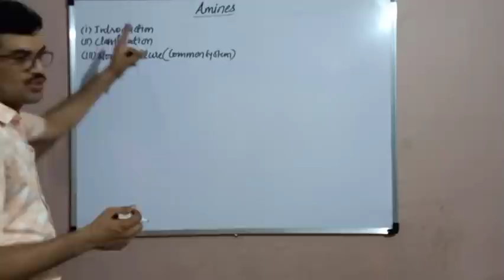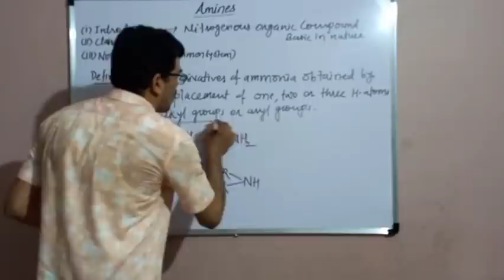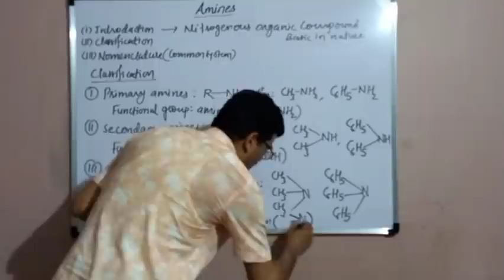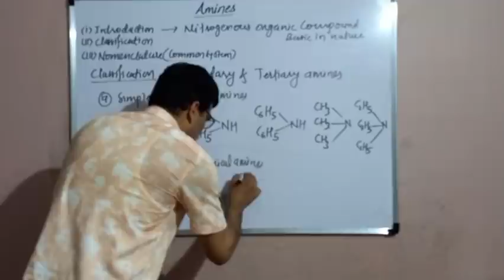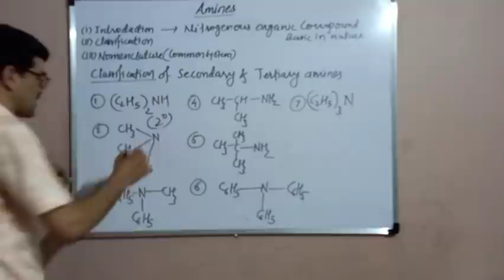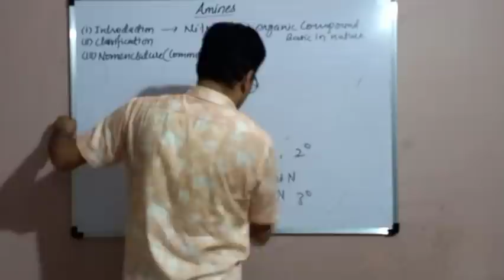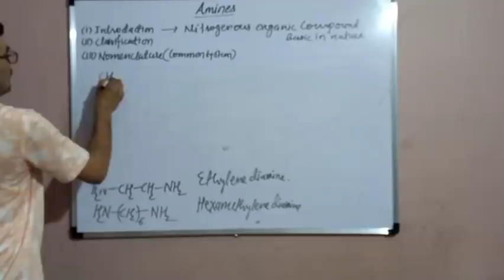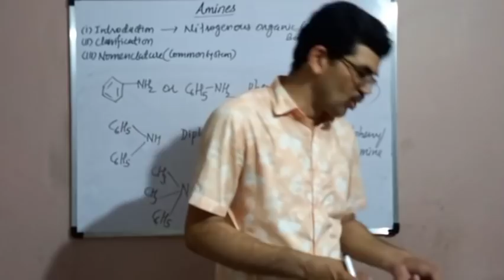Amines, Introduction, Classification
Nomenclature by common system